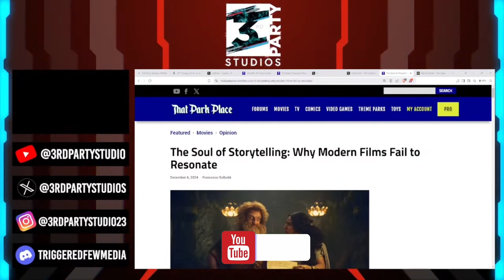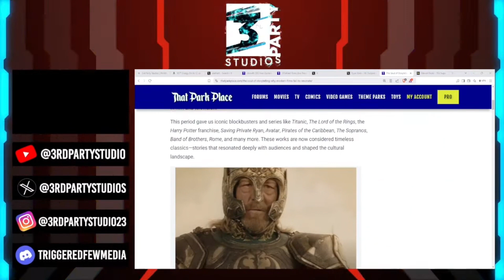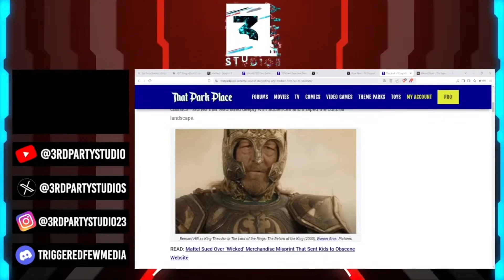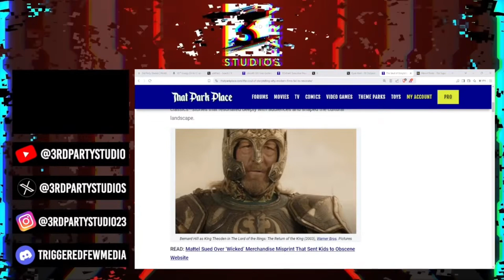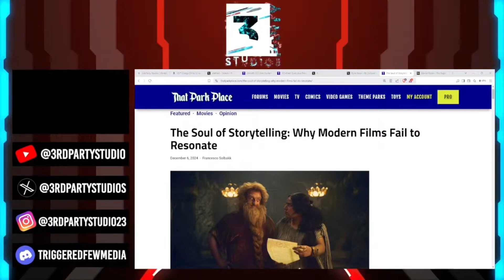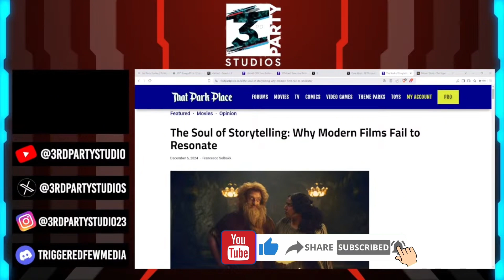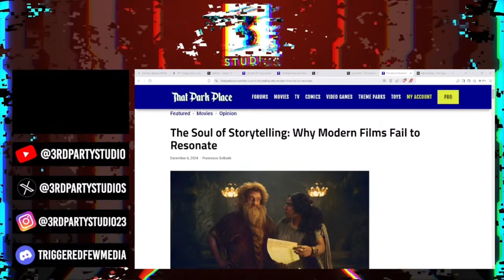What Happened To Entertainment? What Comes Next?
2024 was a crazy year for media with a lot of peak heights and bottomed out lows. In this video we discuss the issues that are still plaguing Hollywood and the entertainment industry and what we want to see changed.

Thanks all who are watching! You can also find us on Rumble, twitter, and Instagram!